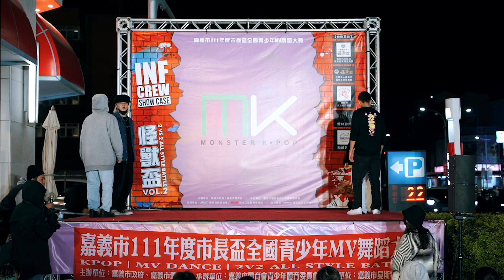怪獸盃 TOP8《 Wiwdows XP VS 非屁&Jing 》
怪獸盃2vs2 ALL STYLE BATTLE 全國舞蹈大賽
曼斯特第四屆全國MV舞蹈大賽終於圓滿結束啦❤️
感謝 嘉邑代天巡府福安舘管理委員會 (主委 蔡昆谷) 大力贊助❤️
 社團法人嘉義市福安王爺慈善會(理事長 何宗晋，執行長 范錦明)  大力贊助❤️
 嘉義市虎爺會行善團(理事長 何照勇)  大力贊助❤️
 傅林診所 (傅玉良 院長) 大力贊助❤️
 和威診所(何威德 醫師)  大力贊助❤️
讓我們有更多資源辦理這場活動🔥
感謝新光三越 - 嘉義垂楊店協助✌🏻
提供我們最好的場地及資源，讓活動更精彩💥
感謝嘉義市政府勇媽市長 -黃敏恵市長 大力支持❤️
感謝嘉義市教務處處長 - 林立生處長 大力支持💛
讓我們的活動完美的開始、完美的落幕🎊
感謝 陳家平議員💙 黃露慧議員💙 傅大偉議員💙
親自蒞臨活動現場 ，大力支持本場活動🥰
感謝嘉義市體育會副總幹事 - 張艷凰🧡
一直持續支持街舞文化，讓街舞融入嘉義各地✌🏻
感謝各媒體記者先進的報導🔥
感謝極樂設計🔥
🏆恭喜以下得名隊伍🏆
▫️開放組
 恭喜冠軍🥇 - 《SAVAGE》
 恭喜亞軍🥈- 《KRA$H》
 恭喜優勝 - 《Mialuna》、《SAVAGE2.0》、《Mia Nabi》
▫️隨機舞蹈
  恭喜冠軍🏆 - 火雞同學
▫️2v2 All Style Battle
 恭喜冠軍🥇 - 《非屁 Jing 》
 恭喜亞軍🥈 - 《諸羅嘻哈公社之我的台南鄰居》
 恭喜優勝 - 《+1來地》、《直接辣起來》
💯期待明年不一樣的大家💯
《曼斯特第四屆全國MV舞蹈大賽》
🎊圓滿成功🎊
小編貼心小提醒❣️
影片及照片會陸續上傳
若有發文可以標記📣
🔺曼斯特 @monsterbeatstudio
🔺曼斯特活動帳號 @monster_activity